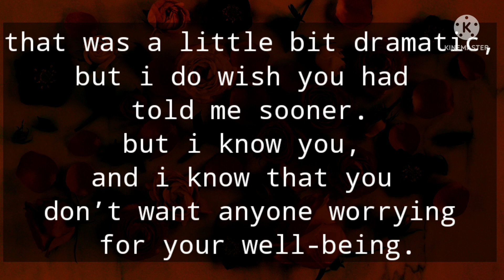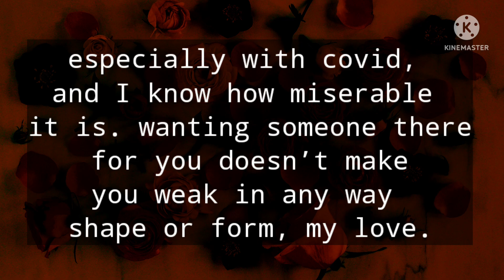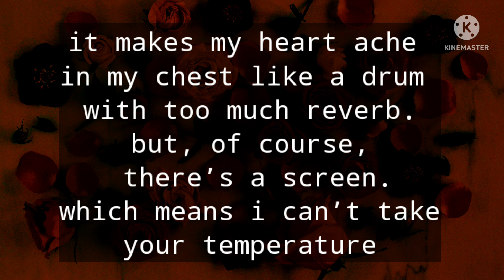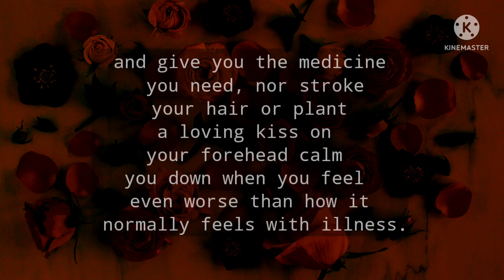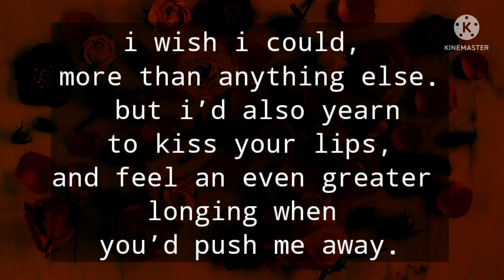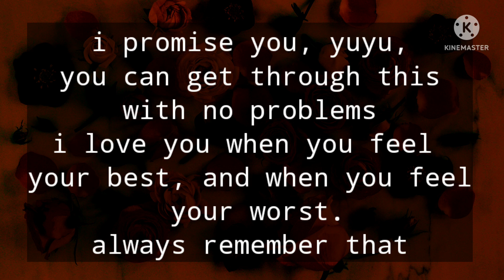Dm to Df 🥺💗🤯💌💝 || I want to care for you when you feel bad, when you feel negative | I need you